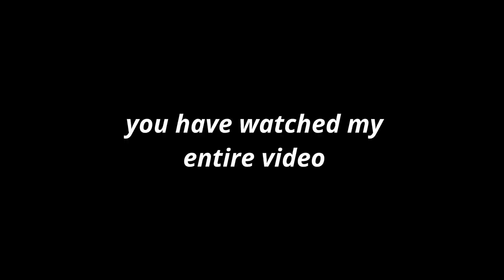galactic convection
watch this EPIC video of your average match on the galactic CONVECTION oven server... to the enemy team: FUCK YOU!

"the first interplanetary war will be a lot like WW2, except france is the moon" -sun tzu